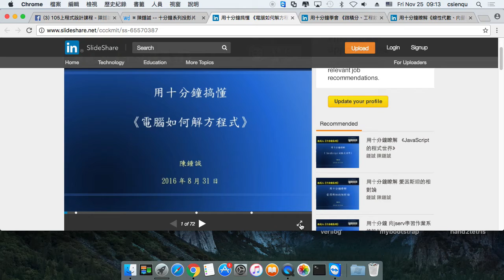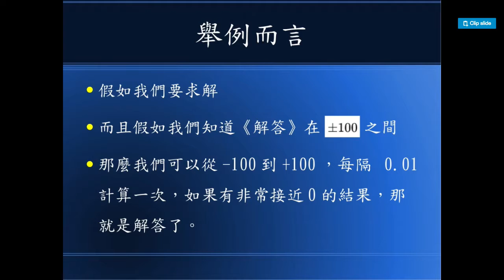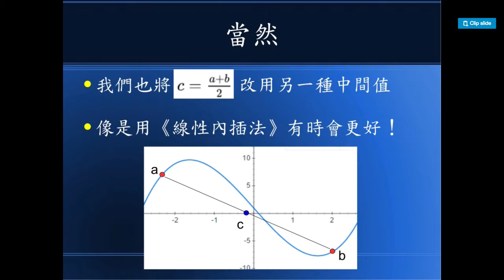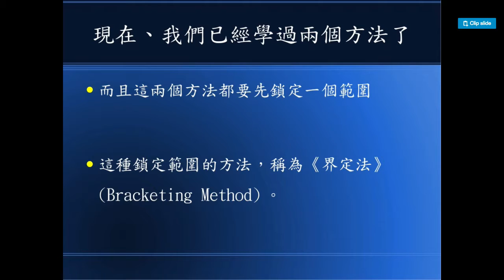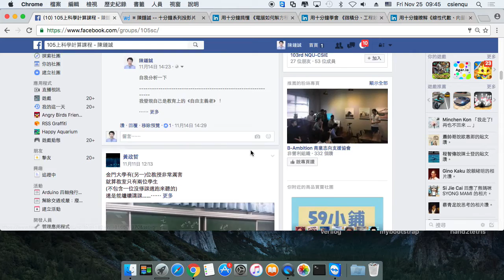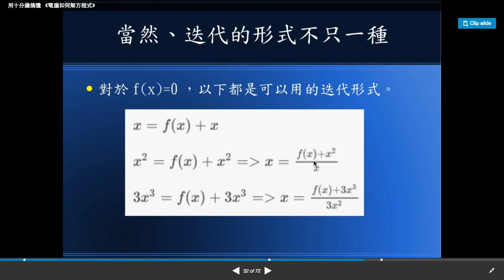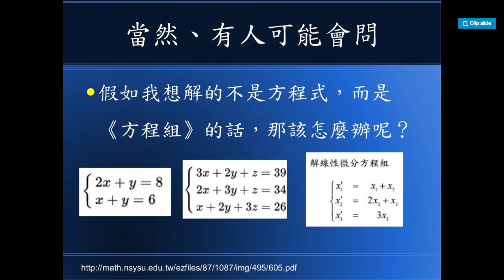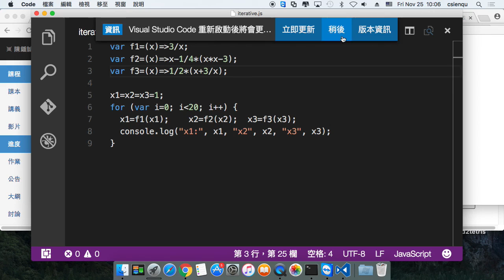用十分鐘搞懂 《電腦如何解方程式》